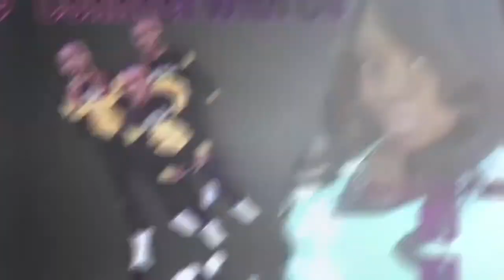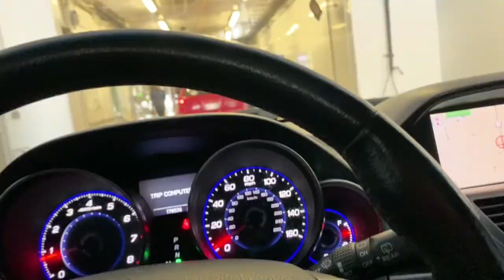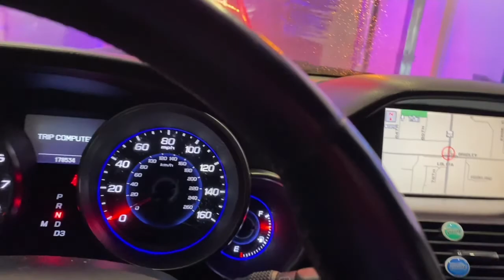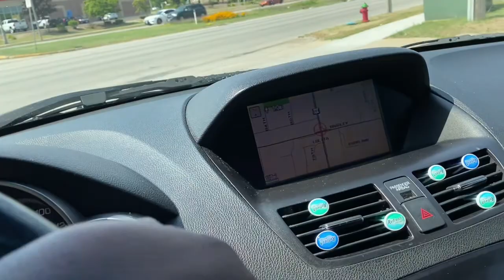2021 |FULL CAR CLEAN OUT